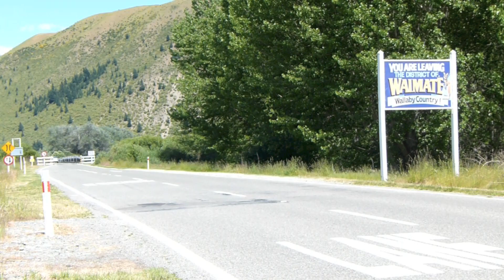Film 1: Hunter Hills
Wallaby hunting/shooting in the Hunter Hills, South Canterbury, New Zealand.